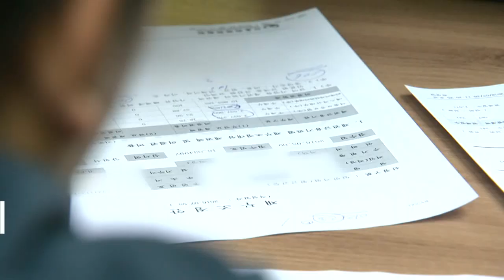금융위, 3월 긴급금융구조 시행… 취약차주에 원리금 감면 (20230220)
금융당국이 다음 달부터 취약계층의 원리금 감면을 확대하는 긴급금융구조에 나섭니다.

오늘(20일) 금융당국에 따르면 금융위원회는 저신용 청년층(34세 이하)을 대상으로 기존 약정 이자를 30~50% 낮춰주는 '신속채무조정 특례 프로그램'을 3월부터 전 연령층으로 확대합니다.

저신용, 실직, 장기 입원, 재난 피해 등으로 상황이 어려워진 취약차주들이 대상입니다.

이는 신용회복위원회의 신속채무조정(연체 전 채무조정) 연체 기간이 30일 이하이거나 아직 연체가 발생하지 않은 차주에게 10년 이내에서 상환 기간을 연장하거나 최장 3년 상환을 유예해 주는 제도입니다.